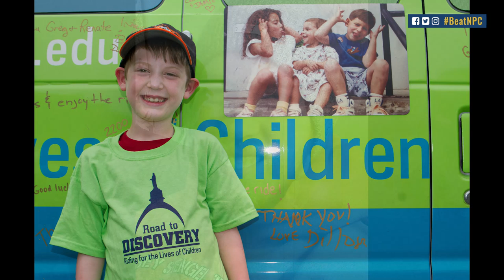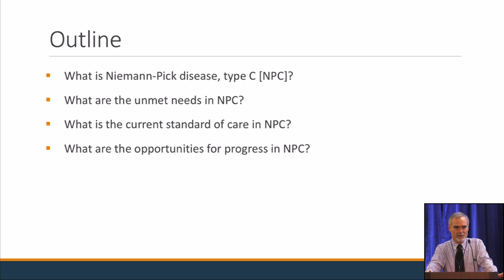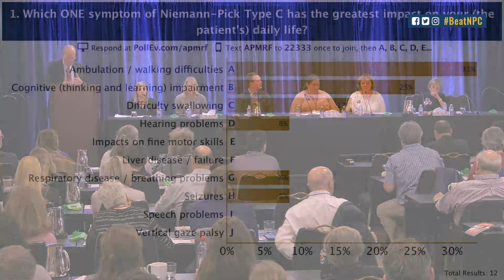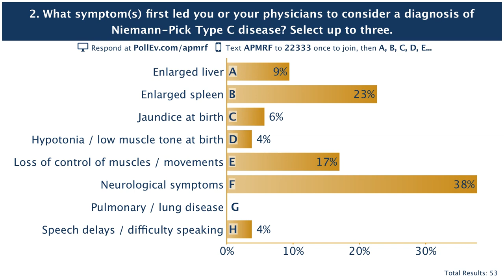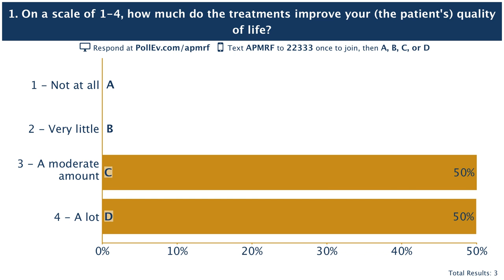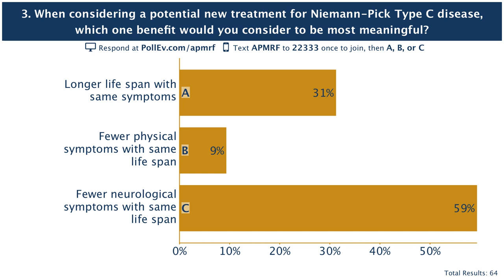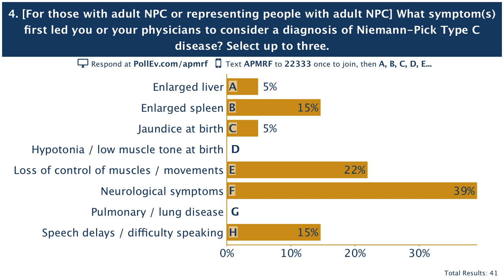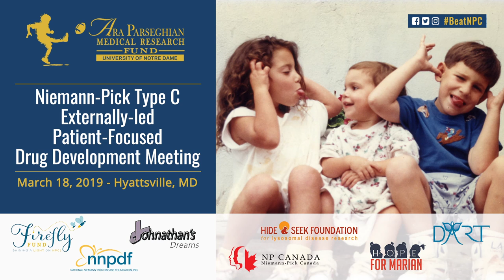Niemann-Pick Type C Externally-led Patient-Focused Drug Development Meeting (Full Program)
The Niemann-Pick Type C (NPC) externally led Patient-Focused Drug Development (PFDD) meeting is a groundbreaking initiative that will give persons with NPC disease and their advocates the opportunity to provide the Food and Drug Administration (FDA), drug developers, and NPC stakeholders with perspectives from our community on a number of important issues.

The meeting will follow the successful model developed by the FDA for similar Agency-convened meetings and provide persons with NPC the unique opportunity to share their story and experiences—including the challenges they face on a daily basis in living with NPC and their hopes for future treatments–with senior FDA officials and industry to better inform how therapies are developed and how the agency evaluates and considers potential therapies for the disease.

Meeting Agenda

10:00 - 10:10 am – Welcome Remarks
Sean Kassen, PhD, Director, Ara Parseghian Medical Research Fund

10:10 - 10:20 am – Meeting Agenda and Desired Outcomes
Timothy R. Franson, MD, Moderator

10:20 - 10:35 am – FDA’s Approach to Rare Disease Drug Development and the Importance of the Patient Voice
Dr. Dragos Roman, MD, Associate Director, Division of Gastroenterology and Inborn Errors
Products, Food and Drug Administration

10:35 - 10:55 am – Overview of Niemann-Pick Type C Disease and Current Treatments
Marc C. Patterson, MD
Professor of Neurology, Pediatrics and Medical Genetics, Mayo Clinic Children’s Center

10:55 - 11:00 am – Panel Format Description & Demographics Poll

11:00 - 11:30 am – Panel on Discussion Topic 1: Symptoms of Niemann-Pick Type C disease (late infantile and juvenile forms) and daily impacts that matter most
Panel of Niemann-Pick Type C patients and patient representatives

11:30 am - 12:05 pm – Facilitated Discussion: Topic 1
Patients and patient representatives in the audience

12:05 - 1:00 pm – Lunch

1:00 - 1:05 pm – Afternoon Welcome

1:05 - 1:40 pm – Panel on Discussion Topic 2: Current approach to treating Niemann-Pick Type C (late infantile and juvenile forms)

1:40 - 2:20 pm – Facilitated Discussion: Topic 2

2:20 - 2:50 pm – Panel on Discussion Topic 3: Symptoms of Niemann-Pick Type C disease (early infantile and adult forms) and daily impacts that matter most

2:50 - 3:30 pm – Facilitated Discussion: Topic 3

3:30 - 3:50 pm – Open Public Comment Period

3:50 - 3:55 pm – Key Points from Today’s Discussion

3:55 - 4:00 pm – Closing Remarks

Special Thanks

We would like to thank our collaborating organizations for this important effort, which include the Dana’s Angels Research Trust, Firefly Fund, Hide & Seek Foundation, Hope for Marian, Johnathan’s Dream, National Niemann-Pick Disease Foundation, and Niemann-Pick Canada,

We would also like to thank the organizations that are assisting in underwriting the cost of the PFDD meeting, which include Mallinckrodt Pharmaceuticals , Orphazyme, StrideBio, Inc. , and the Together Strong NPC Foundation. These organizations will not receive any special access or benefits in regard to the meeting or related materials, and the PFDD meeting and access to the Voice of the Patient report are open to all other interested industry, foundation, and government stakeholders.